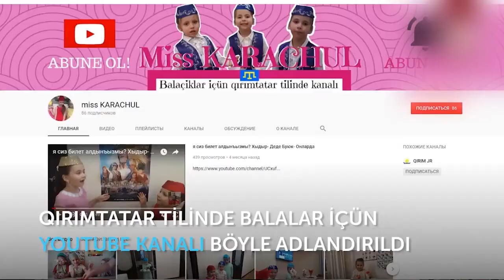BAYRAQ KÜNÜ 2019!/БАЙРАКЪ КУНЮ, BİYUK -ONLAR